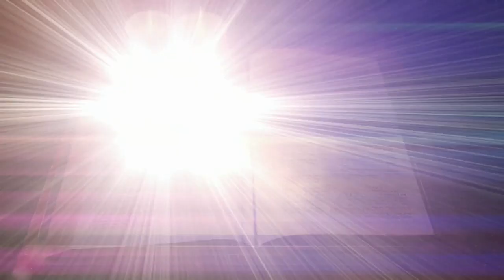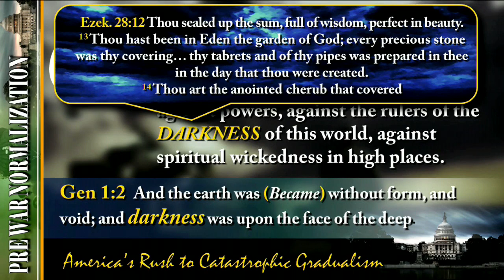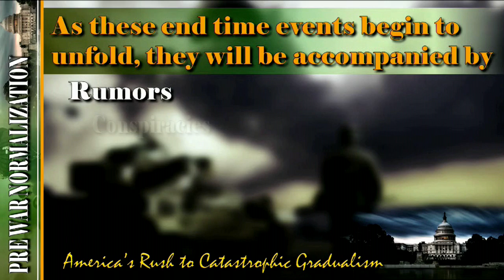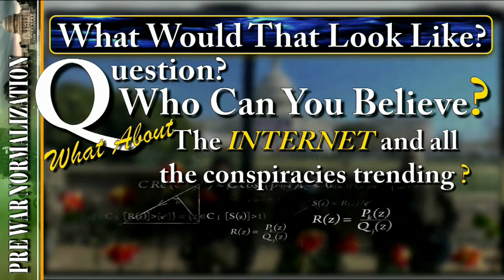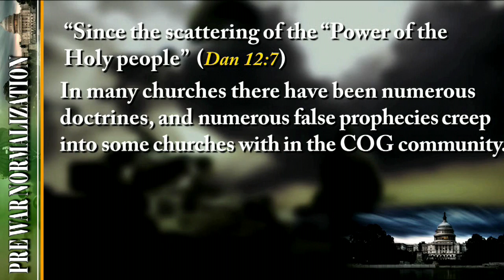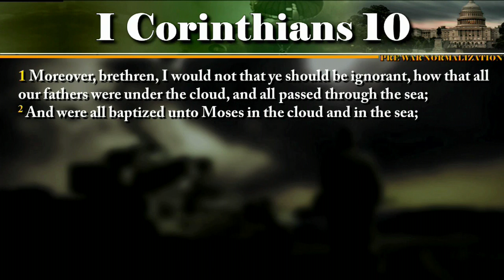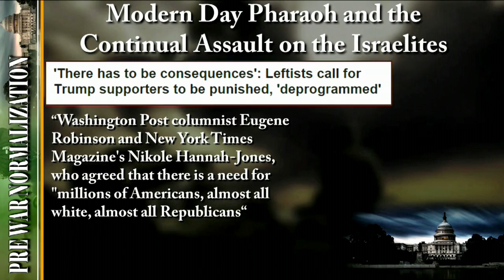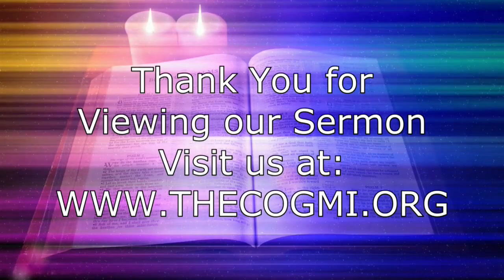Prewar Normalization Part 1 Tom Kerry